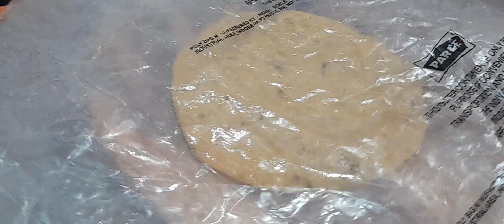ना भिगोना,ना धोना इसे बायील करना और न बेलना बस पत्थर से दबाना ज्वार के पापड तैयार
1) 1 bowl  jwar  wheat flour
2) 1 tbs  sesame seeds
3) 1/2 tsp  salt
4) 1/2 tsp  papad Kar
5) 1.5 bowl  water